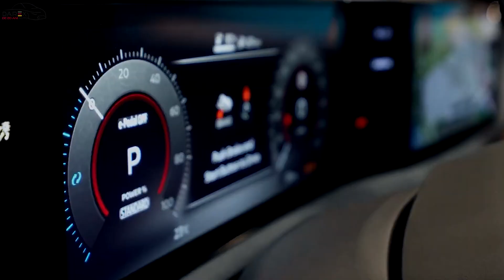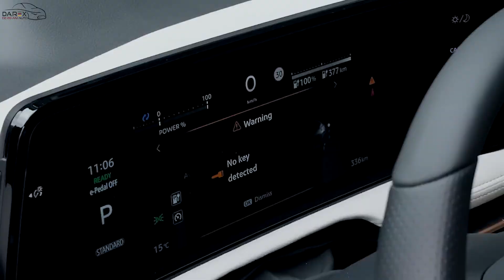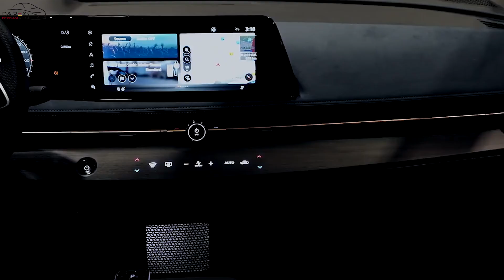2022 Nissan Ariya | Crossover Electric | Darex Auto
Crossover-ul electric Nissan Ariya va fi disponibil pentru test drive, in curand, la Darex Auto. Abonati-va pentru a fi notificati despre noutatile in legatura cu acest model.

Pentru mai multe detalii si programare la test drive:
Consilier Vânzări Suceava | Victor Jucan - 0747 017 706
Consilier Vânzări Câmpulung | Dana Ioanițiu - 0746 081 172
Consilier Vânzări Botoșani | Ovidiu Marian - 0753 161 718